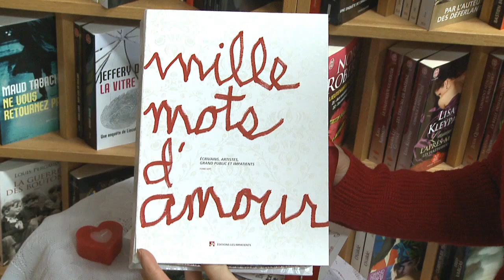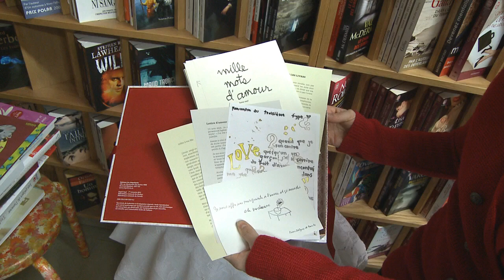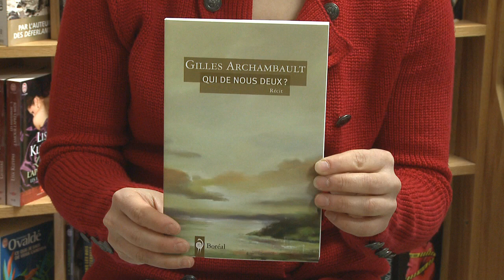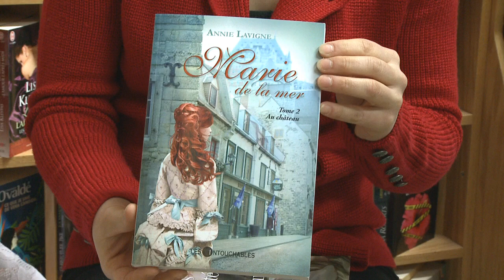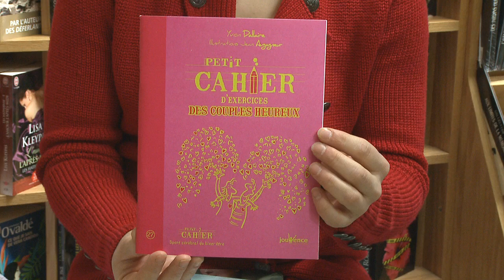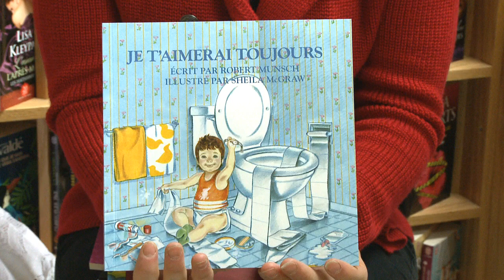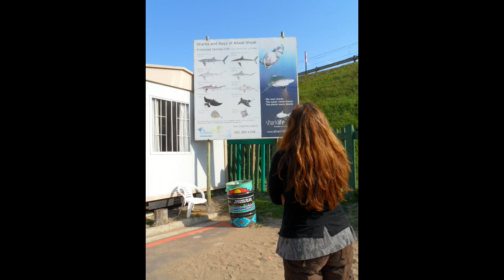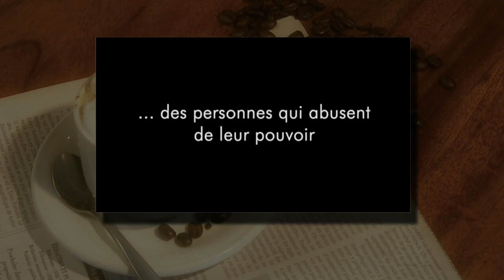Expresso Émission 9 Partie 4